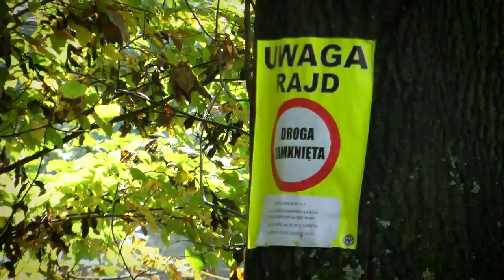24 Rajd Dolnośląski 2014 - Kołdej / Pietrusiński - Citroen Saxo Vts [MaxxSport]